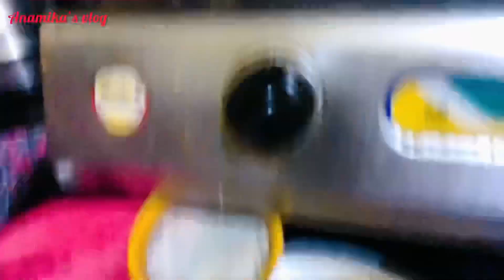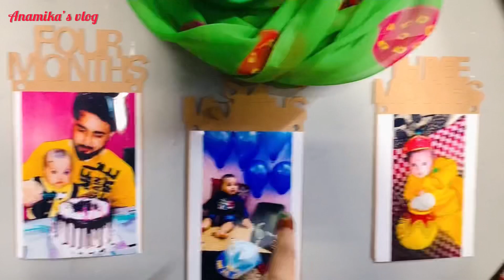Rakshabandhan 2021 vlog|बहना ने भाई के 🤛कलाई पे 🎀प्यार बांधा है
Navratrivlog2020-day 1

Meesho huge jewellery haul 2020

meesho organizer storage haul.

karwachauth makeup look 2020

my baby's chatthi ceremony

my maternity photoshoot

Bhaidooj vlog

Diwali 2k19 vlog

yummy kadhi pakode receipe

my office puja

Dhanteras vlog

mera new look dekhoge nahi?

Easy and simple karwachauth makeup look

paneer biryani and khatte chole recepie

shambar receipe

My birthday vlog and shahi paneer receipe

soya chilly recepie and Mahi's b'day vlog

janmashtami special vlog

Mumma's b'day vlog!

Teej vlog

Garba look

paneer kadhai recepie

Dhaba style Rajma recepie!

Anniversary vlog!

Bread cutlet recepie!

matar paneer recepie!!

street style Aaloo tikki recepie

Dahi vade recepie!

pokhara vlog!

Hi all,

*Glad u found my videos on YouTube.If u r new here,a big virtual hug 2 u..And welcome to d family-"Anamika's all in 1 channel"!!!